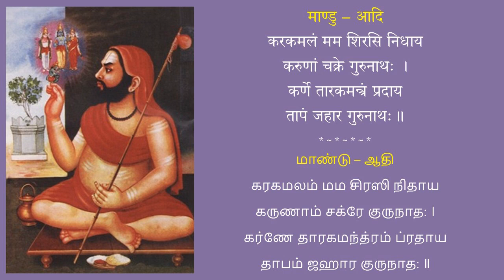Karakamalam Mama | Song on Sri Bhagvannaama Bodhendral by Sri Sri Krishnapremi Swamigal | Geethavali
Song 17 from GEETHAVALI : Karakamakalam mama